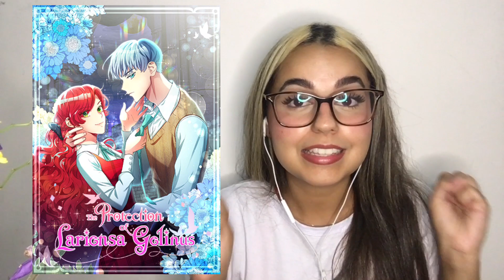4 MANHWAS ESCOLARES✏️📓💕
Para mais conteúdos como esse

A  Marilyn gosta da Lariensa demais / Marilyn Likes Lariensa too much 💖💕💘

A inocência de Yeonwoo / Yeonwoo’s Innocence ☺️✨🥲

Observando Elena Evoy / Observing Elena Evoy 💜✨💕

Eu sou amiga do principal / I’m the male lead’s female friend 💖✨😌